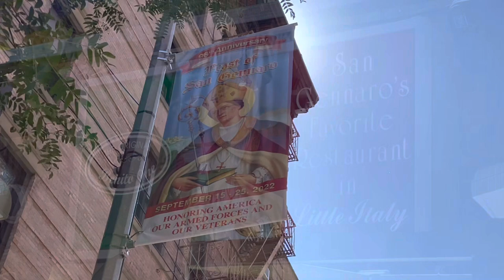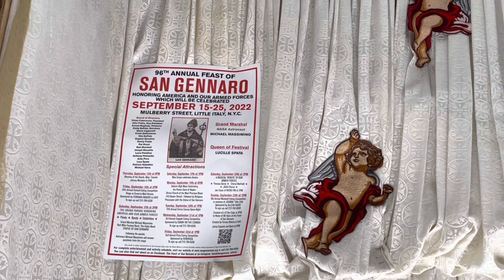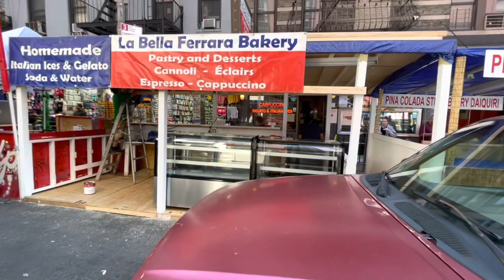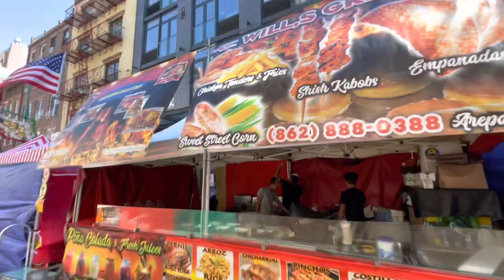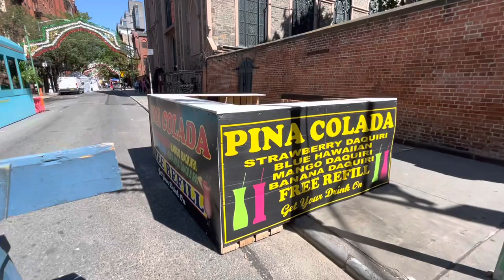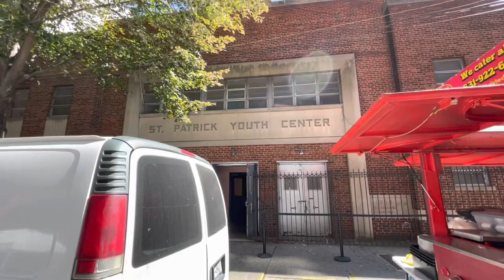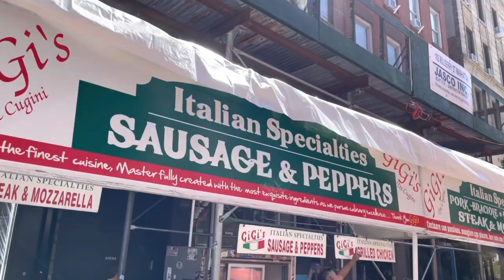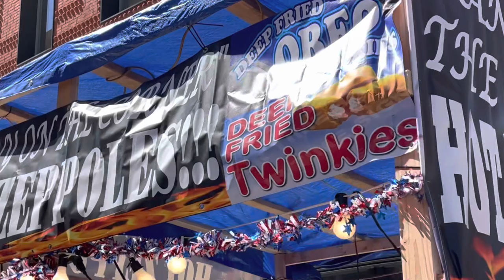Don't Miss the Exclusive Sneak Peek of NYC's San Gennaro Feast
This video shows the race to finish setting up and building the stands the day before
The Feast of San Gennaro opens in September